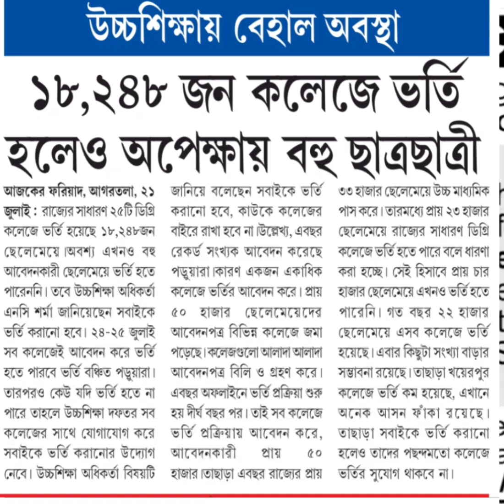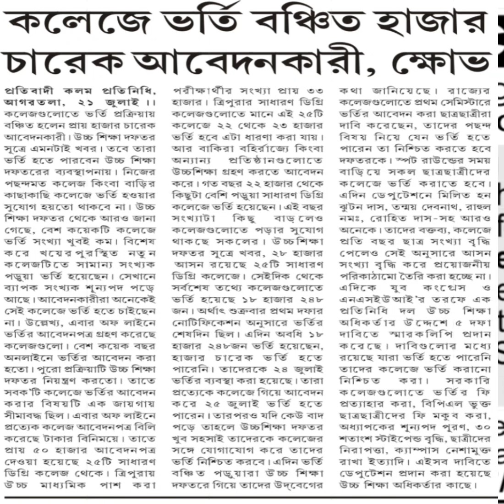ত্রিপুরা বিভিন্ন কলেজে এখন ও যারা ভর্তি হতে পারিনি তাদের কি হবে ।। Tripura College Admission 2023 ।।